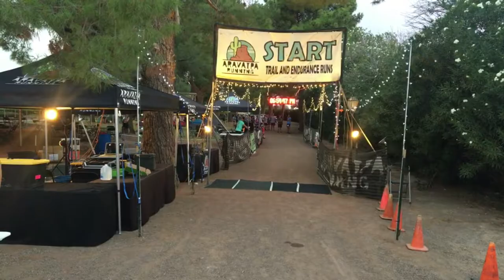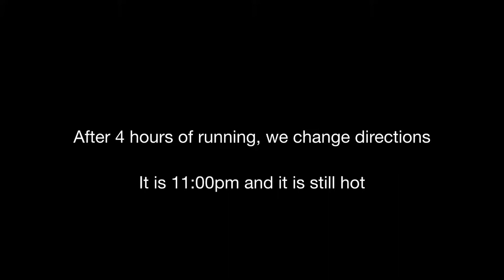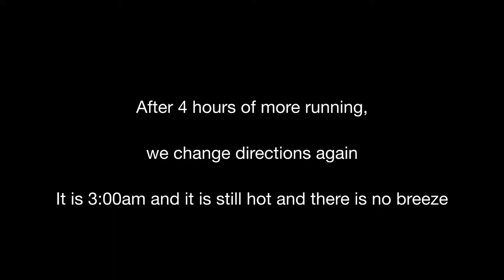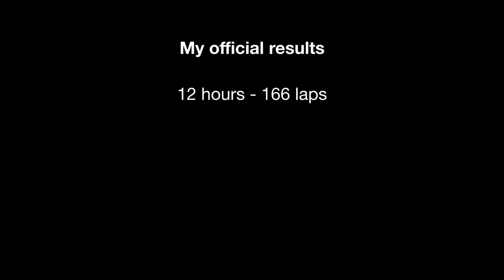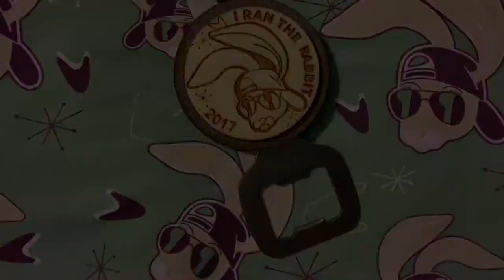2017 Jackrabbit Jubilee